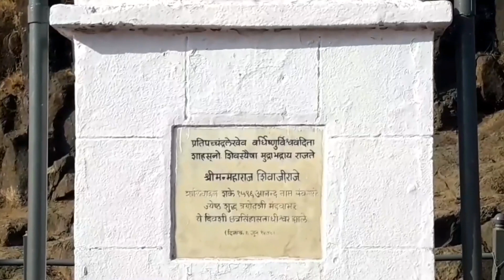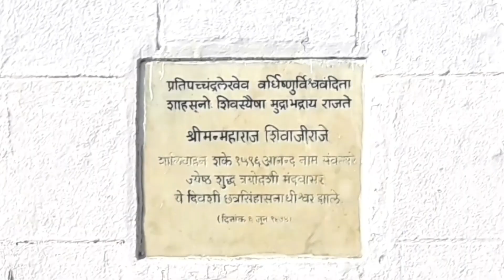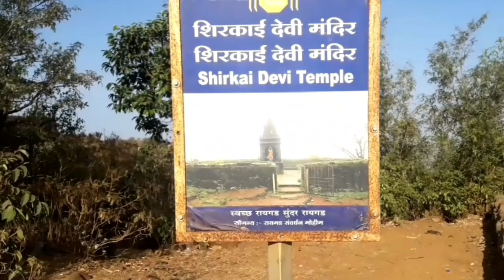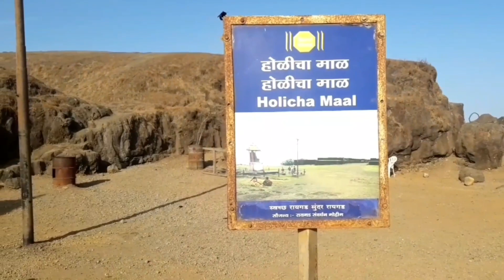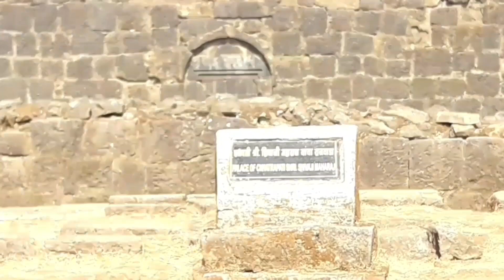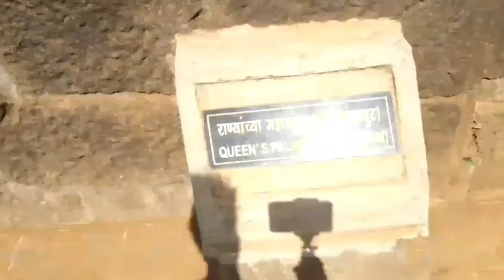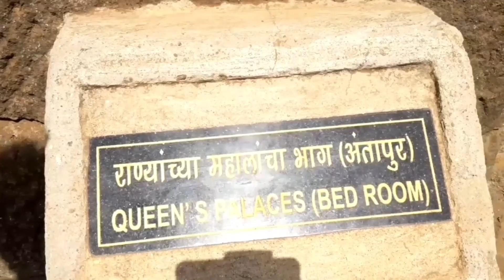Raigad Fort - रायगड किल्ल्याची माहिती मराठीत (part 2) - Travel aani Barach Kaahi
In this you will get to see Holicha Maal, Gangasagar Lake.
The famous BAJARAPETH (shopping place).
You will also get to see king's palace and Queen's palace.
I have given the detailed information of these places so do watch the vlog until the end